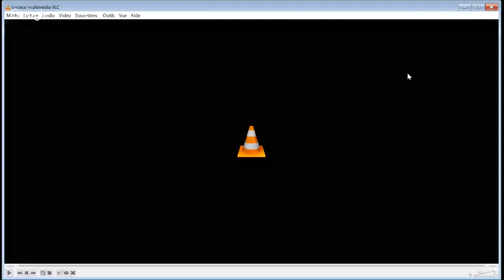💪 Bas du Corps Circuit Training : FORCE et TONICITÉ JAMBES | GymWaouw avec Léa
Des exercices du bas de corps pour la Musculation des jambes comme squat aussi bien pour les débutants que confirmés. Voici un circuit training pour travailler sur la force et la tonicité des jambes. Gym direct de Gym Waouw avec Léa, votre coach sportif de la Team Waouw.

Bonjour à toutes, bonjour à tous ! Bienvenu(e)s dans GYM WAOUW de 8H !
C’est Léa et ce matin, c’est une séance de Musculation du bas du corps pour les débutants, on va se tonifier les jambes !
Tapis de sol, petite bouteille d’eau et tenue de sport confortable fortement conseillés !
Accessoires : une chaise solide ou un petit banc.
Préparez-vous, la séance commence à 8h05 !

GymWaouw est une émission du programme Savoir Maigrir avec Jean-Michel Cohen.